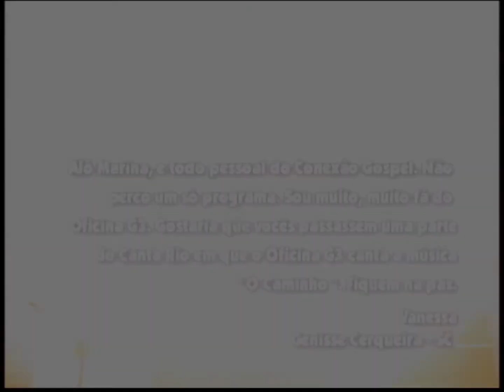Oficina G3 - O Caminho (Versão Alternativa / Ao Vivo - Canta Rio 2002)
Trecho de uma (curiosa) segunda versão da apresentação de Oficina G3 cantando "O Caminho", no Canta Rio 2002.